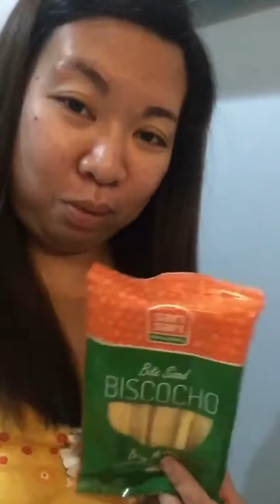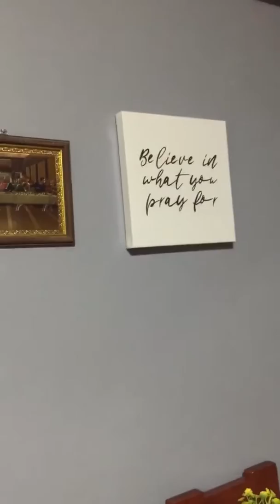😱😱😱 nagbayad ako ng P1,200 sa airport + konting house tour 😁🏠